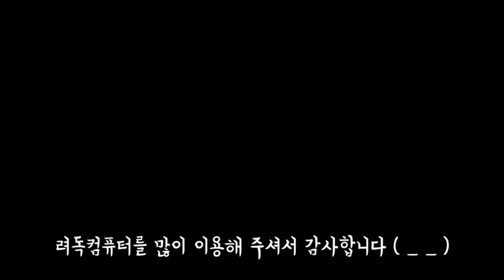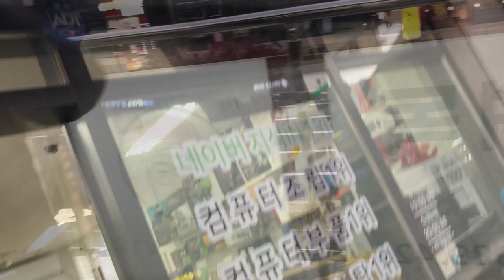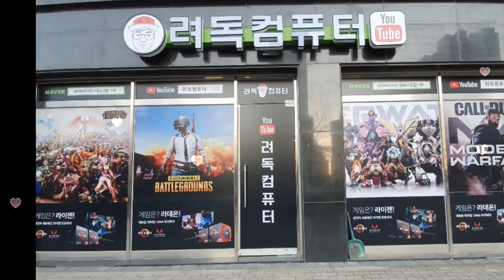그동안 감사했습니다..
려독컴퓨터가 확장이전을 하게되었어요!!
11월13일 수요일 개업식을하구요~ 더욱 더 물망초심 하겠습니다!